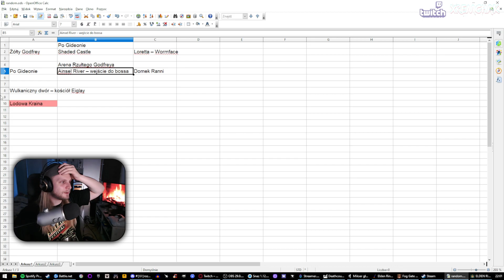NIE MOGĘ WEJŚĆ NA MOUNTA! | ELDEN RING #14 (randomizer challenge mod gameplay pl)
Halo! Nowy RANDOMIZER run! Tym razem namieszane będzie jeszcze mocniej - oprócz tego, że losowość itemów podkręcona jest do 100%, to WSZYSCY bossowie będą pomieszani ze WSZYSTKIMI bossami, a w dodatku KAŻDA ściana mgły przeniesie mnie w losowe miejsce na świecie. Aż się w głowie kręci od tego... Ale damy radę.